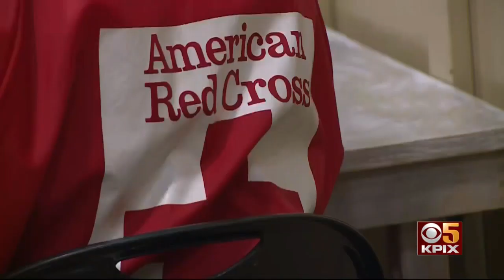20 Stockton Homes Evacuated After Bomb Squad Finds Hundreds of Military Explosives at Residence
Investigators will be searching a Stockton home well into the weekend as they work to remove hundreds of military explosives. Rachel Wulff reports. (1-23-20)